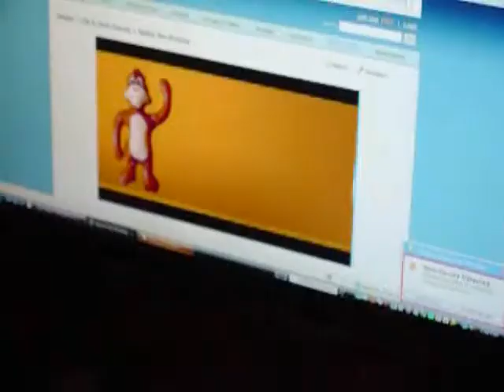Spank Tha Darren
Fried Onion Productions coming soon